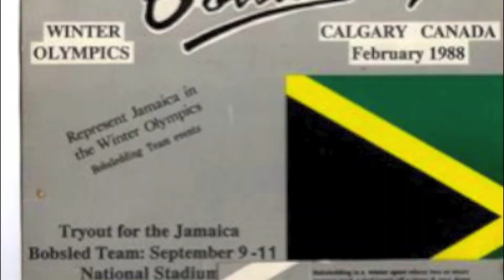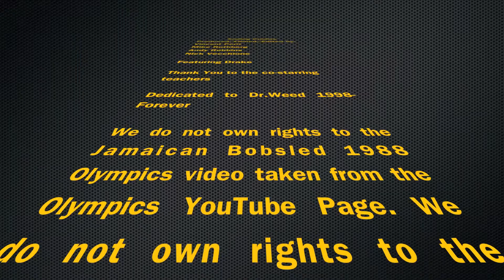Jamaican Bobsled Team VNMA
& Sonny Wilson) [JP Candela, Alexander Som remix] , "Make it Bun Dem" - Skrillex & Damian "Jr.Gong" Marley - Make it Bun Dem After Hours (Remixes), or  The Jamaican Bobsled Song also taken from YouTube.

A Jamaican Bobsled VNMA Project.